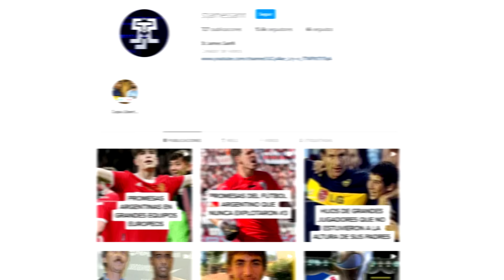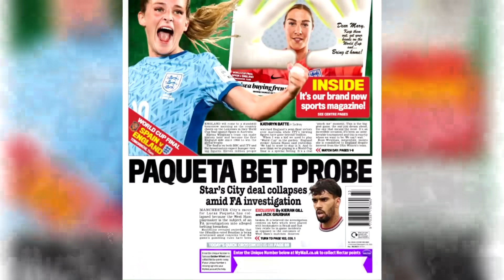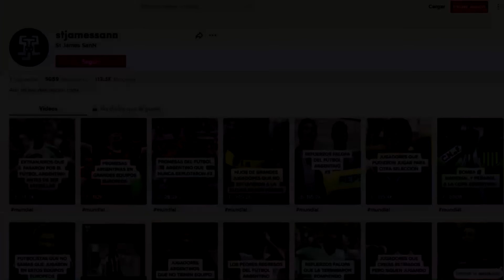Los 23 convocados de Brasil para las Eliminatorias 2026 | Principales ausencias y sorpresas